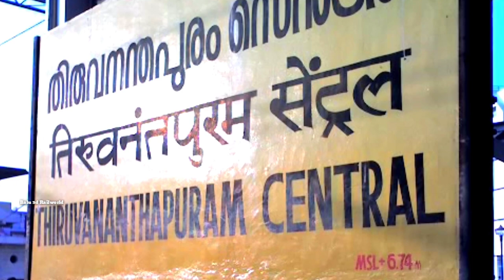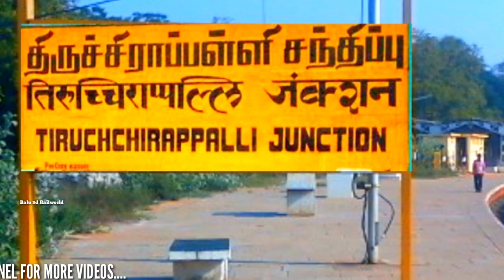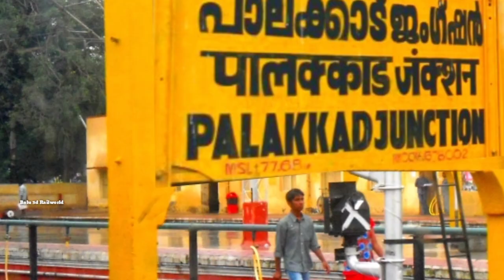Southern Railway Zone | Southern Railways Division Chennai Madurai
Southern Railway Zone | Southern Railways Division Chennai Madurai Thiruvananthapuram Salem Palakkam.